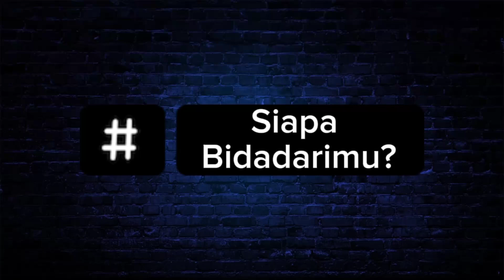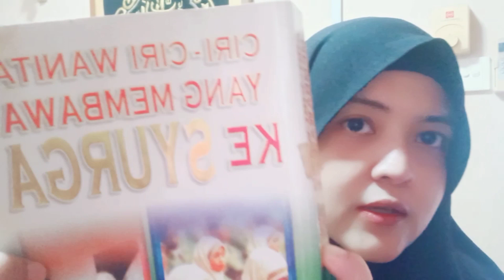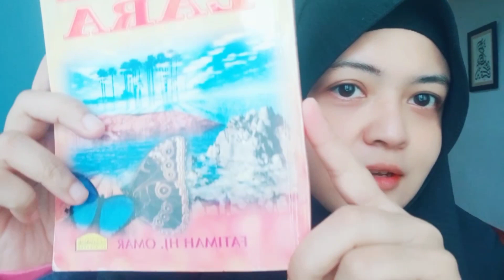Bagaimana ciri wanita syurga?|Page84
KISAH BENAR Kali ini mengisahkan Ka'ab bin Malik yang tidak turut berjihad bersama Rasulullah SAW